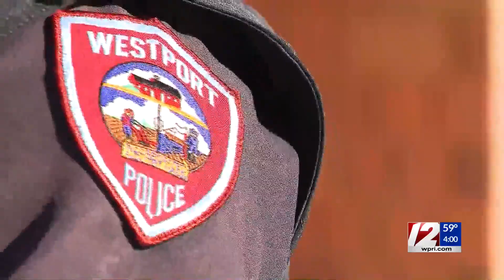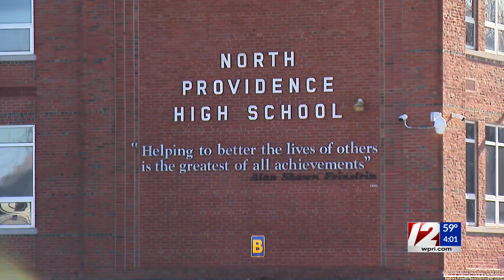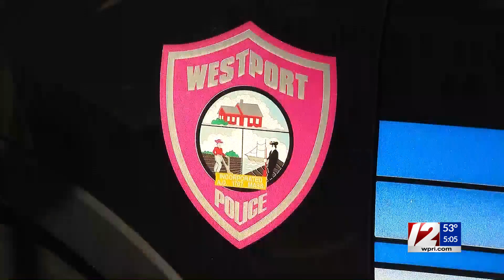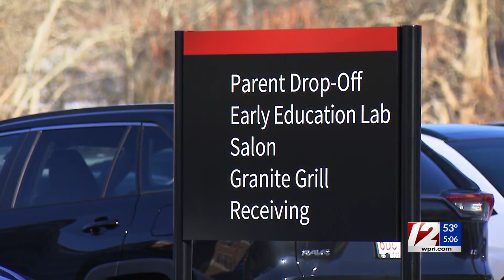Districts take precautions as concerning posts circulate online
School districts around the country, including several in Southern New England, are on high alert Friday in response to reports of a social media posts calling for acts of violence.